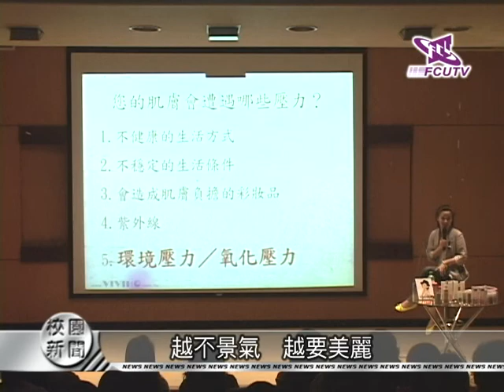FcutvNews.980615(主播／賴亞萱)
九十七學年度第二學期第十三週校園新聞

主播：財金二　賴亞萱

news1：異國料理讓你十指大動
news2：越不景氣 越要美麗